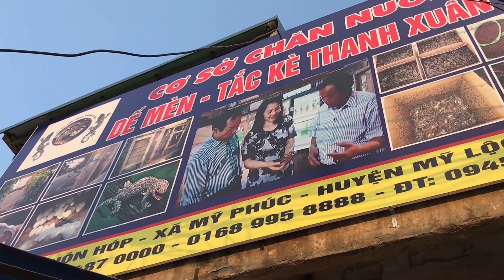Trại dế nào xuất khẩu được đầu ra hiện nay